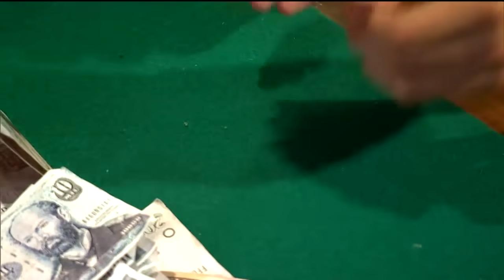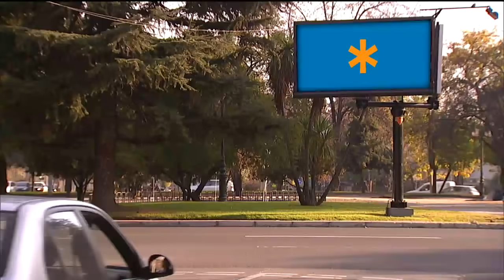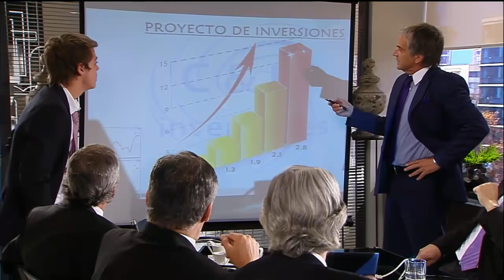Con un par de copas las diferencias quedan en casa | Pobre rico - T1E10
¡Hasta cueca bailaron!